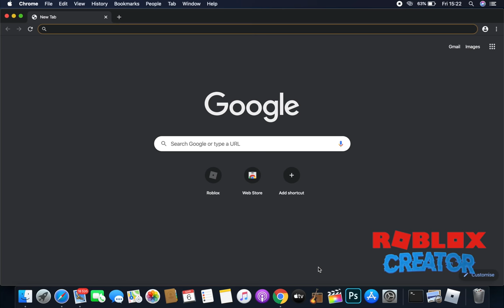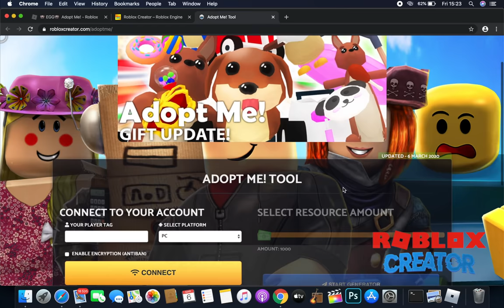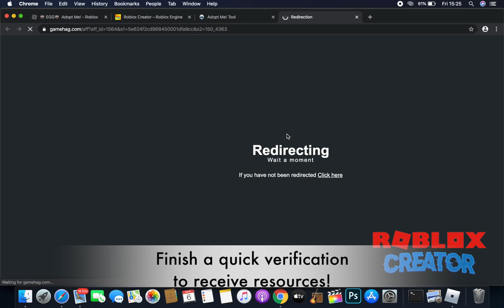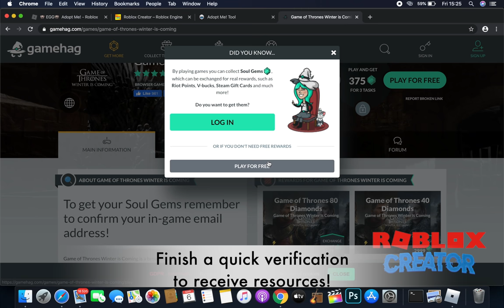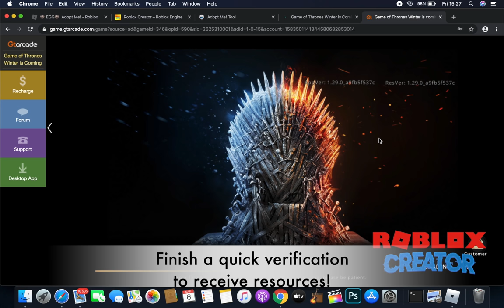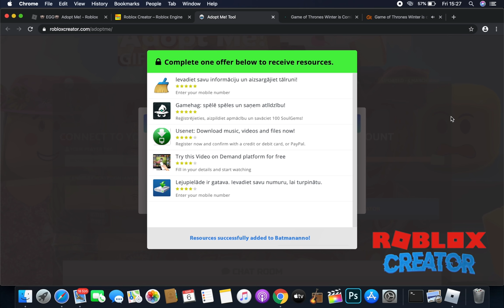Adopt Me! Hack - UNLIMITED FREE MONEY AND PETS!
It likewise has Adopt Me How To Get Free Cash in Adopt Me video instructional exercise you will see that i'm completely serious by any stretch of the imagination, i'm coming clean that yes you can utilize Adopt Me joystick. It's accessible on all gadgets including Adopt Me hack android for android gadgets and Adopt Me hack iOS.

 hack bolster which you can use to move around utilizing joystick. Be that as it may, all the things you need with Adopt Me free Cash. When you totally watch this.

It has inbuilt intermediary settings which empower you to travel everywhere throughout the world without moving an inch at everything except in their server it would appear as you are truly voyaging that's the manner by which you won't get prohibited by any stretch of the imagination.